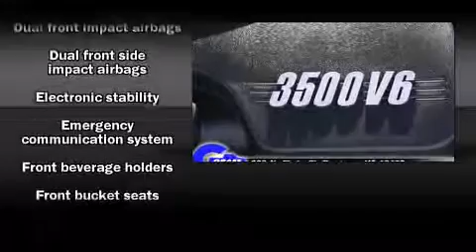Used 2010 Chevrolet Impala - StockID: 6-78315N - Hank Graff Davison, Flint Chevy Dealer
- You are viewing one of our Used Chevrolet Sedan's, Hank Graff Chevrolet Davison encourages you to come in for a test drive on this Used 2010 Chevrolet Impala, stock# 6-78315N. We are located in Davison Michigan near Flint, MI - Grand Blanc, MI - Lapeer, MI - All Surrounding Mid-Michigan areas. Come take a look at this Used 2010 Chevrolet Impala today. Our experienced sales staff is eager to share its knowledge and enthusiasm with you.

Year: 2010
Make: Chevrolet
Model: Impala
Bodystyle: Sedan
Engine: V-6cyl
Trans.: Automatic
Miles: 13218
Exterior:
Interior:

Address:
800 N. State St.